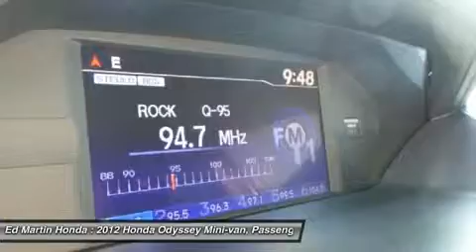2012 HONDA ODYSSEY Indianapolis, IN 2OD3194A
2012 HONDA ODYSSEY Indianapolis, IN
Stock# 2OD3194A

BALANCE OF FACTORY WARRANTY!, BOUGHT HERE AND SERVICED HERE!, HONDA CERTIFIED!, ONE OWNER LOCAL TRADE!, And SERVICED & COMPLETE DETAIL!!. Confused about which vehicle to buy? Well look no further than this good-looking 2012 Honda Odyssey. This fantastic Odyssey is the van with everything you'd expect from Honda, and THEN some. AutoPacific has recognized the 2012 Honda Odyssey with their Ideal Vehicle Award. Honda Certified Pre-Owned means you not only get the reassurance of a 12mo/12,000 mile limited warranty, but also up to a 7yr/100k mile powertrain warranty, a 150-point inspection/reconditioning, and a complete CARFAX vehicle history report.